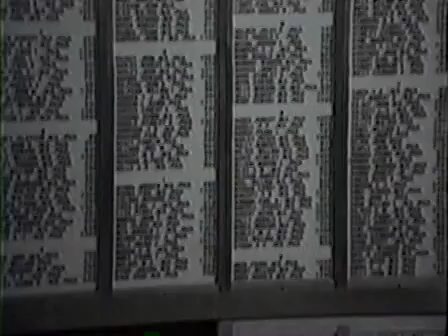A Strange Patient At Psychiatrist